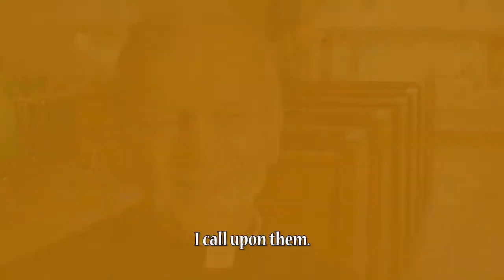Bead 4 - Interior Dialogue with the Great Voices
Do you hear voices?  If not, perhaps it is time to listen a little deeper.  There are people living inside of you, many of whom are, technically, dead! Some of these voices deserve your attention; some you must learn to ignore.  Regardless, managing the voices inside is an important interior practice.  We can have an interior dialogue with the great voices.

Dialogue with the Great Voices is the 8th of eleven sequential modules in The Ultimate Entanglement exploring the nurture and practice of a personal contemporary intentional interior life.

This material is intended to provoke substantive Group Discussion in the classroom, study group, seminary, sangha, congregation, temple, depth-seeking community, family, or as support to wisdom traditions seeking universal grounding.

Solitary Journal reflection and Group Discussion Questions are available on the